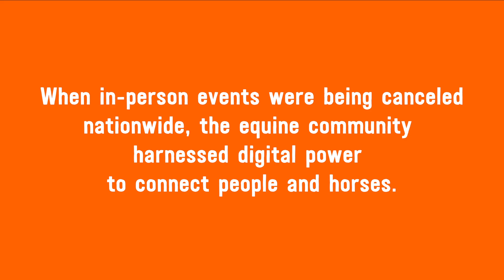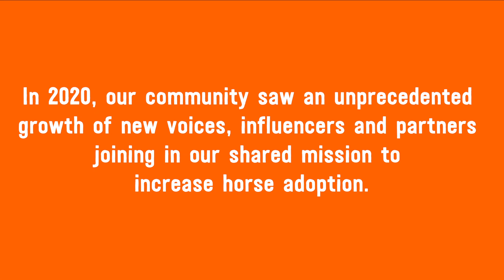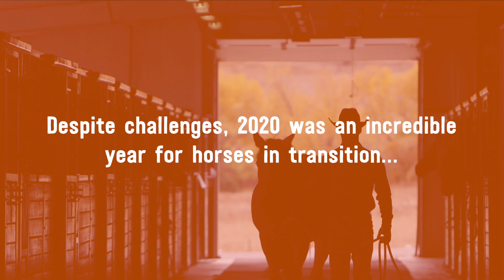Celebrating Our Equine Adoption Initiative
Shifting the perception of equine adoption is a major priority for the ASPCA, along with increasing rehoming options for horses in transition. One year ago, we took a big step forward in amplifying this focus by welcoming The Right Horse Initiative into our barn.